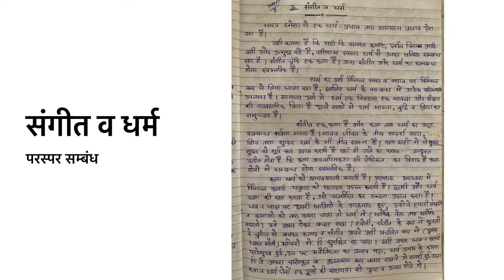संगीत व धर्म : परस्पर सम्बन्ध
MA Final Paper I Unit III
Acknowledgement: This lecturer is delivered with the help of various books publishes in the field of Music i.e. Sangeet Visharad, Raag- Parichay, Sangeet Darshan, Nibandh Sangeet, Sangeet Bodh etc.